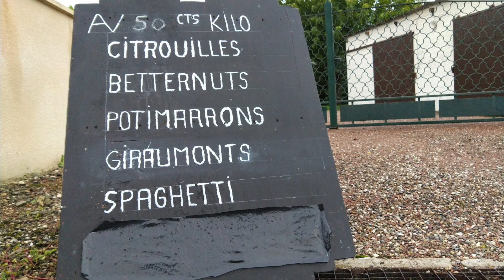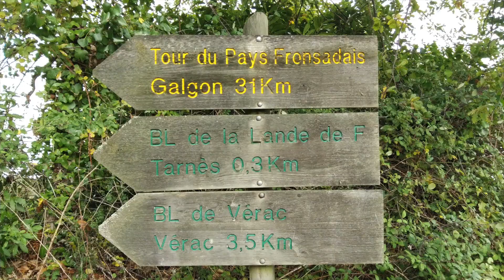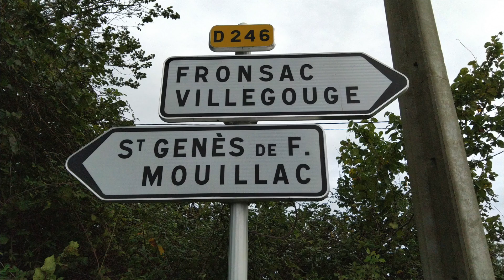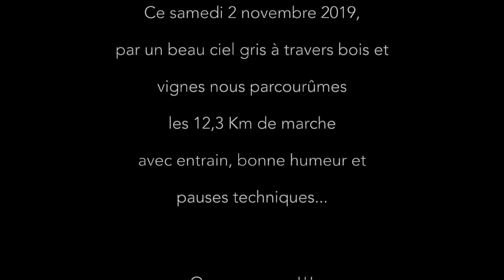TARNES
NORDIC VITALITE
Marche du 2 novembre 2019 autour de Tarnès (Gironde) / 12,3 Km
Marche entre bois et vignes.